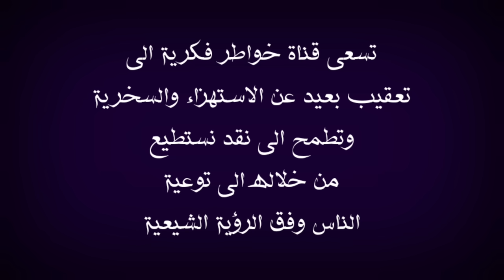السلفي المصري هشام كمال يصرح تصريح خطير : انا مستعد اسمح بوجود اليهود ولكن الشيعة لا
في هذا الفيديو اعقب على موضوع يخص كلام لشيخ سلفي في قناة الحرة حول موضوع الشيعة في مصر استعرت صورة  للمحاكاة لذلك وجبه التنويه  اقول بهذا الخصوص قد يتكلم عن هذا الموضوع الحاج وعد اللامي والسيد ميثم الموسوي الشيخ علي الكرواني والشيخ علي المياحي والشيخ زمان الحسناوي والشيخ جعفر الابراهيمي والملا باسم الكربلائي والأخ ذو الفقار المغربي والشيخ احمد سلمان وبالتأكيد لن يسلط الإعلام الوهابي أمثال رامي عيسى ووطه الدليمي واشرف غريب ووليد اسماعيل وفراج الصهيبي عن هذا الموضوع لأنهم يشبهوا شيخهم عثمان الخميس الذي يحارب الشيعة بشتى الطرق فالتأكيد لان يتناولوا هذا الموضوع ابدا ومن يسال عن موقف صاحب قناة المنتقم أمير القريشي حقيقة انا لا اعلم به ، ملاحظة مهمة هذه الفيديوهات مرخصة لقناة خواطر فكرية التي تقوم بتوثيق الحورات والمناقشات العقائدية والتعقيب عليها بموجب الاستخدام العادل بالإضافة ان قناة خواطر فكرية لا تسعى الى تحقير المذاهب والاديان او الأشخاص المذكورين انما الهدف من خلال هذه الفيديوهات استعراض مادة يحكم من خلالها الشخص المنصف والسلام عليكم ورحمة الله وبركاته